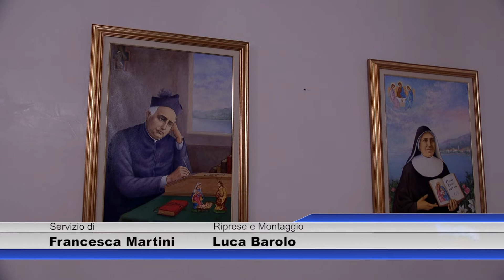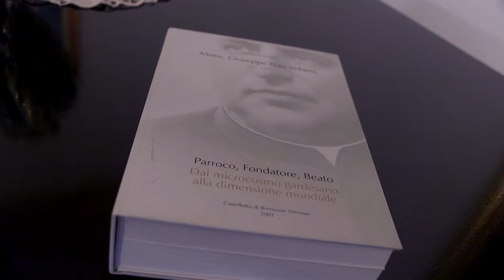L'opera del beato Nascimbeni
IL 20 gennaio ricorre la memoria liturgica del beato Nascimbeni, fondatore delle Piccole Suore della Sacra Famiglia
Suor Monica Belussi - Piccole Suore della Sacra Famiglia